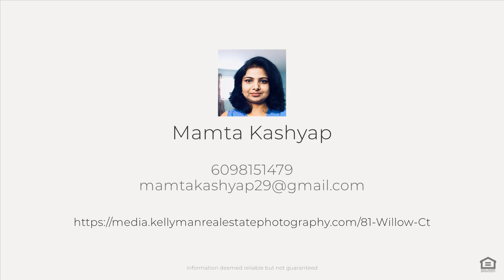81 Willow Ct, Hamilton Township, NJ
See the Property Website! :: Mamta Kashyap - Keller William Princeton - 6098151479